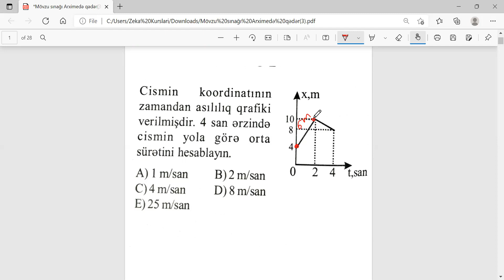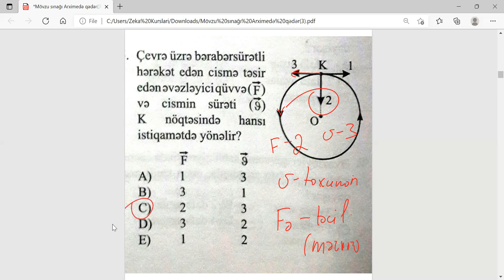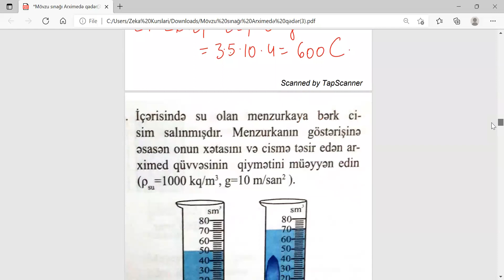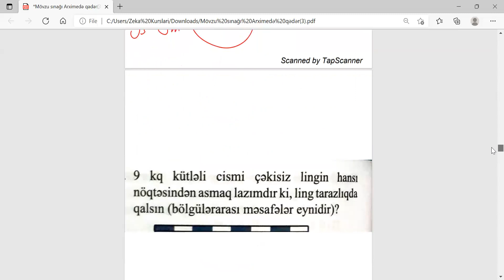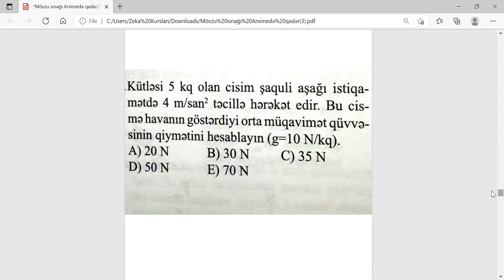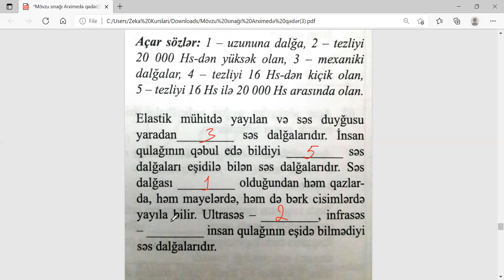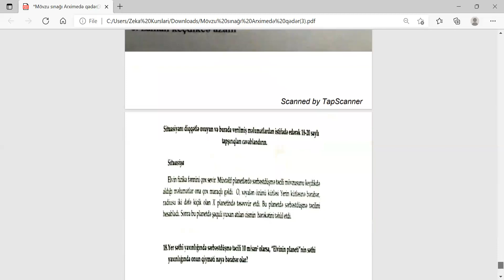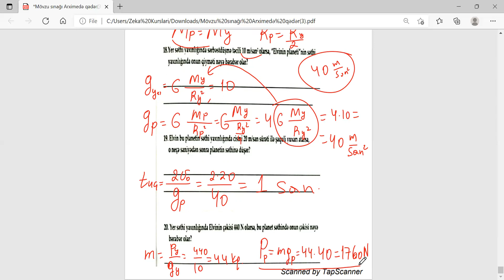Fizikadan qəbul tipli 30 sual. Fizikadan mövzu sınağı. Fərqli və maraqlı suallar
🔺Whatsap qrupu haqqında məlumat
🔴Diqqətli və axıra kimi oxuyun

✅Sınaq və testlərdən video izah çəkmədiyimi qrupda izah edəcəm.

✅Fizikadan müzakirə edərək daha yaxşı öyrənəcəksiz.
✔Həftəlik ən azı 2 ən çox 4 quiz paylaşılacaq (izahı və cavabları qrupda olacaq.) Səhflərinizi izah edəcəm.
Sınaqlar həm 20 suallıq həmdə 30 suallıq(situasiyalı) olacaq.

👤Surət Xəlilov